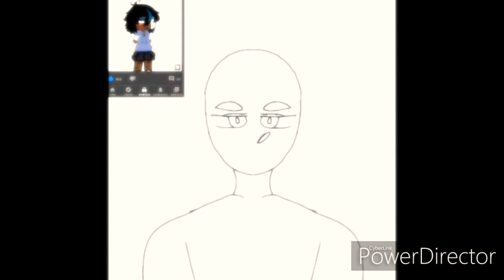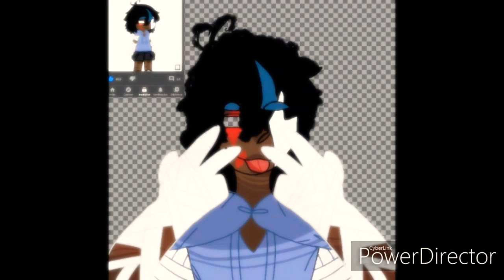Chl0st3rFanartSpeedpaint(Character not mine)FNaF Edward Fanart.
- Fanart Info;

Count of layers: 24
Time taken: 2/3 hours.
App: Ibis-Paint
Character: Edward; Ennard Headcanon character from Chl0st3r

Song: Jenny; Studios Kira.